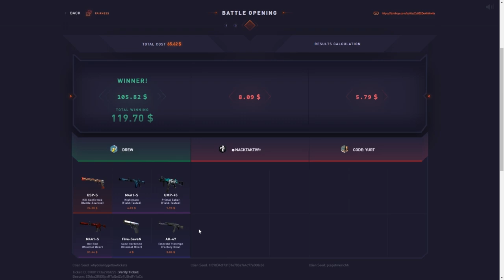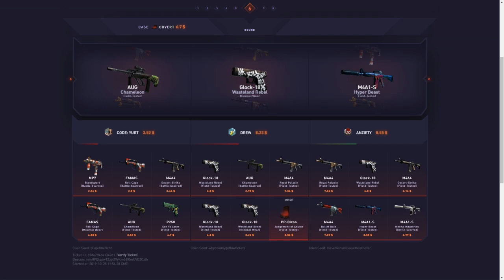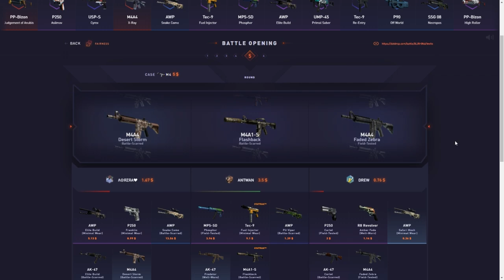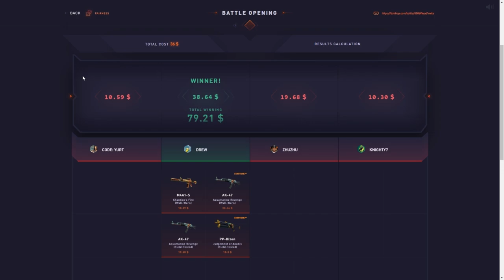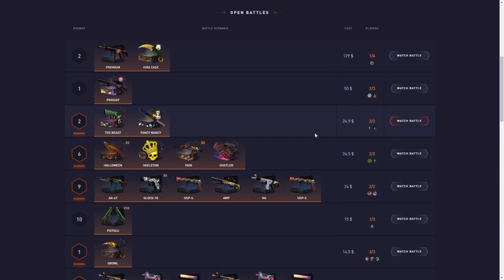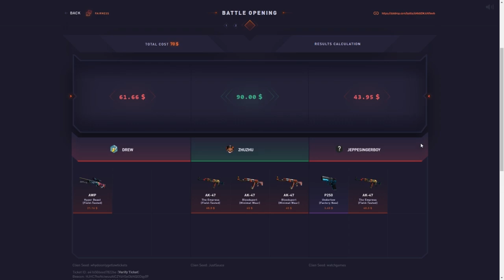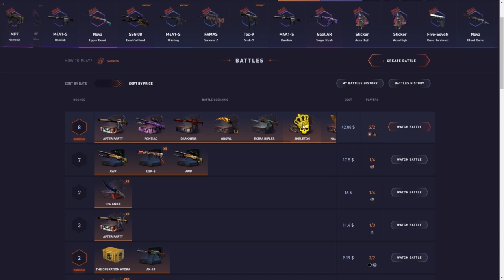THIS ALL CAME FROM ONE CASE!?!